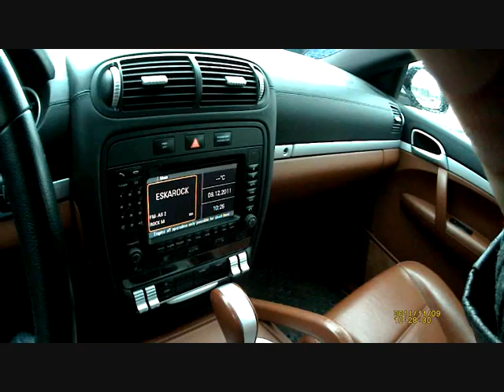MLM Media CAR. Odsłona druga.wmv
Próba nowej kamery (to już chyba szósta) do nowego przedsięwzięcia zainicjowanego przez jedyne w Polsce niezależne pismo o branży sprzedaż bezpośrednia i marketing sieciowy. Wszystko we współpracy z firmą European Financial Group "Ku chwale branży". Projekt roboczo nazwałem MLM Media CAR.